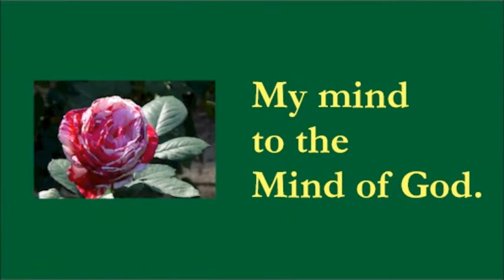Being in Control versus Faith . by Alice B. Clagett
Filmed on 1 April 2015; published on 6 April 2015; revised and reposted on 26 June 2020

Dear Ones,

For more on "The Great Invocation," the "Prayer of St. Francis," and "The Lord Is My Shepherd," see the blog.